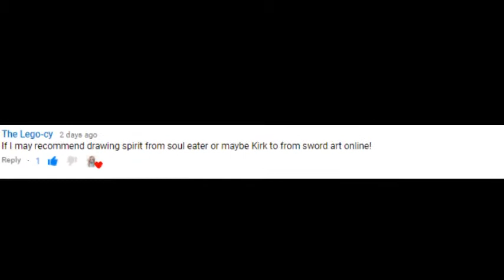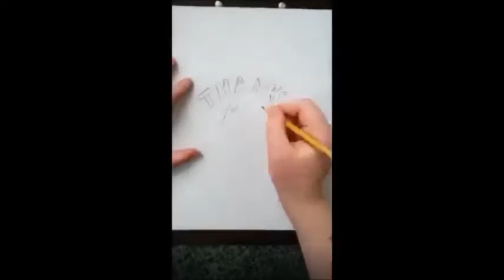Sharon Draws: Spirit from SOUL EATER!: Drawing #24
Woo! Thanks for the suggestion, Lego-cy! Spirit was, if not a challenge, certainly fun to draw! Enjoy!